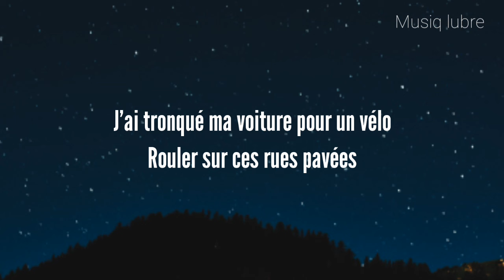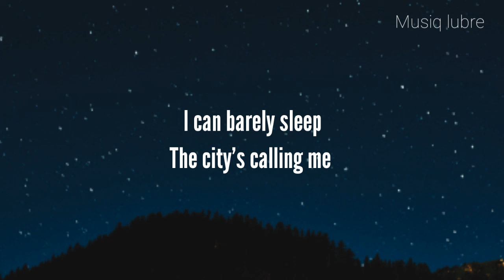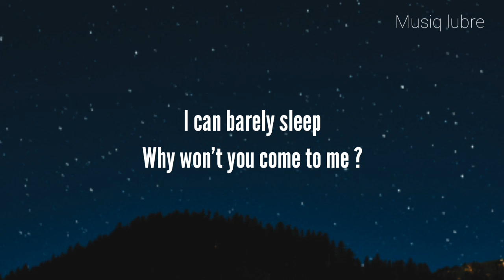WILLY WILLIAM FEAT CRIS CAB -PARIS || LYRICS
Hi GUYS 😁

Chorus :

J'ai tronqué ma voiture pour un vélo
Rouler sur ces rues pavées
Un air d'été sur la capitale
On était là lala
Quelques musiciens me donnaient la mélo
C'est c'qui faisait tout son charme
Quand je chante lalalala lala

When I wake up at the shining light
I think of us together
A cigarette and a bottle of wine
This?? forever

I can barely sleep
The city's calling me

Hey, I think I fell in love with the motion
?? [never??
Sometimes you wanna cross every oceans
Just to find that piece of your heart

Why won't you come to me?